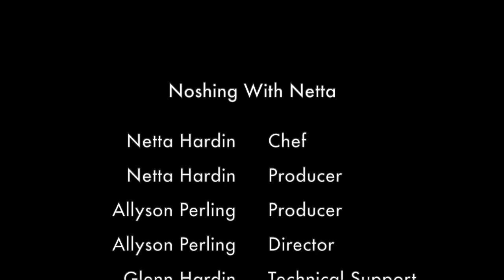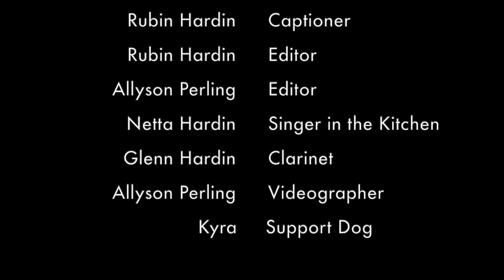TANGY Tu BiShvat Salad and Dressing!!!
Netta takes joy in making a salad and dressing to celebrate the Jewish holiday of Tu Bishvat. Read below for information about the holiday and how to open and eat a pomengranate.

SCROLL DOWN FOR RECIPE

WARDROBE: Noshing With Netta t shirt.

Salad Spinner

Pomegranate Vinaigrette
1/3 cup extra-virgin olive oil
1/3 cup pomegranate juice
1/4 cup red wine vinegar
1–2 tablespoons date syrup (or maple syrup), to taste
2 teaspoons Dijon mustard (we use our homemade)
pinch of salt and freshly-cracked black pepper

Salad
Bibb lettuce, 1 head
9 pitted dates, sliced
9 figs, sliced in 1/2
12 large seedless globe grapes, cut into half
1/2-3/4 cup, shelled pistachios or almonds
seeds of 1 pomegranate

Whisk all ingredients together in a small bowl until evenly combined.  (Or — my favorite — shake them together in a sealed mason jar or salad dressing bottle until evenly combined.)  Taste and season with extra salt and pepper if needed.
Serve immediately, or refrigerate in a sealed container for up to 1 week.

Source (with a few modifications)

How we combine the 2 approaches: Slice off top of pomegranate, cut slits at each separation where there is pith, use wooden spoon to tap all over pomegranate and let seeds drop into a large bowl of water. Pith will rice to the top of the water. If there are still seeds left break each piece apart and break the pomegranate apart over the bowl.

What is Tu BiShvat? Tu BiShvat is a Jewish holiday occurring on the 15th day of the Hebrew month of Shevat. It is also called Rosh HaShanah La'Ilanot, literally 'New Year of the Trees'. In contemporary Israel, the day is celebrated as an ecological awareness day, and trees are planted in celebration. (Wikipedia)